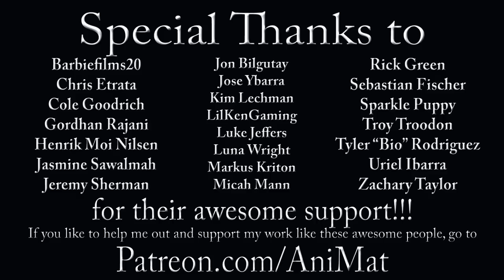The Muppet Show Ep. 51: Roy Clark - The Muppet Vlog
Leave Fozzie to be in charge of taking care of the stage, what could possibly go wrong?